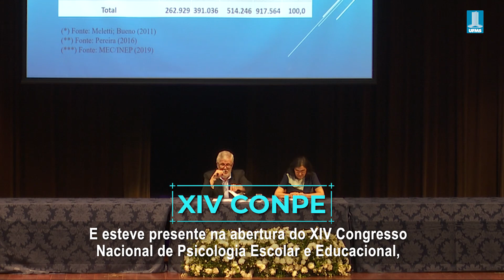RADAR UFMS - 31/08/2019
Confira as notícias que marcaram a semana, de 24 a 30 de agosto, na nossa Universidade, no RADAR UFMS!